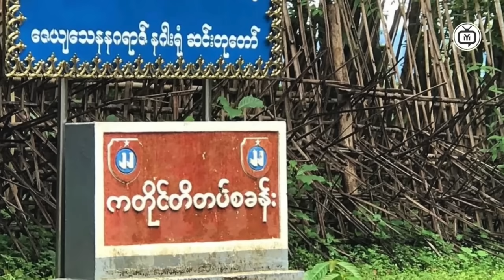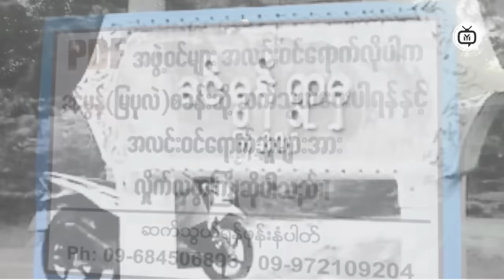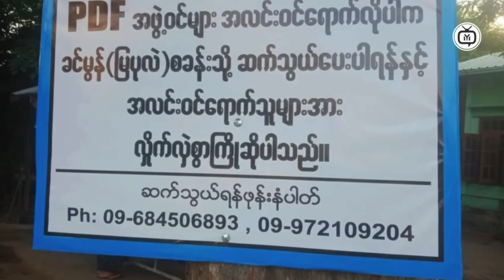Myanmar's BEST Kept Secrets Revealed!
myanmar culture,myanmar movies,aung san suu kyi,myanmar history,best places in myanmar
Explore the unseen beauty of Myanmar as we uncover its hidden gems! From breathtaking landscapes to vibrant cultural heritage, get ready to be amazed by the untouched wonders of this Southeast Asian country. Join us on an unforgettable journey as we delve into the lesser-known aspects of Myanmar, revealing its best-kept secrets and surprising you with its untapped potential. Get ready to add Myanmar to your bucket list!
Time Code
0:00  Intro
0:10  Myanmar News
1:00  Myanmar News
2:30  News